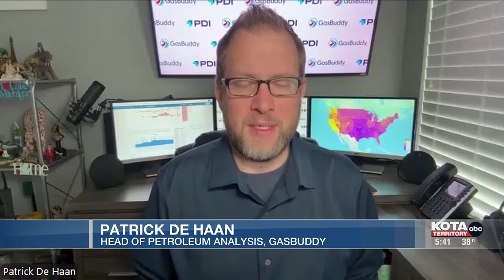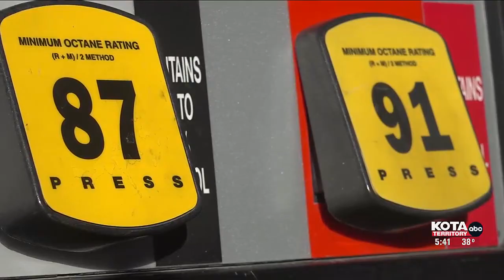Gas set to drop below $3 for the holidays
GasBuddy analysts say gas prices are set to drop below $3 before Thanksgiving.